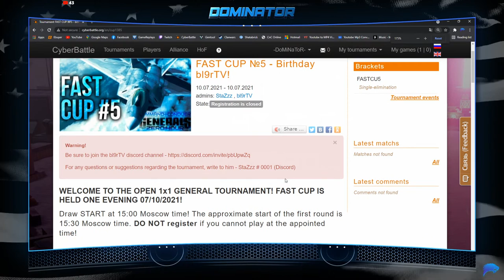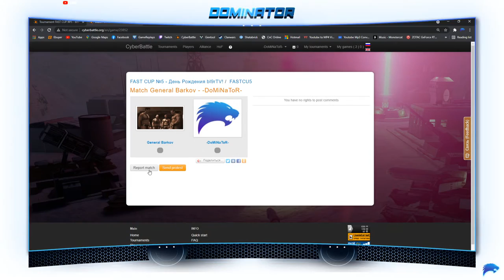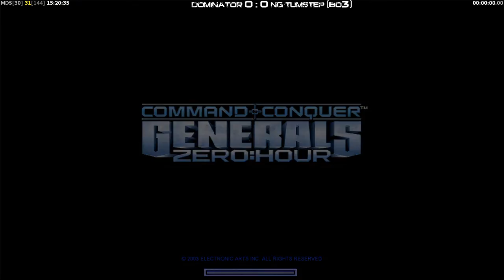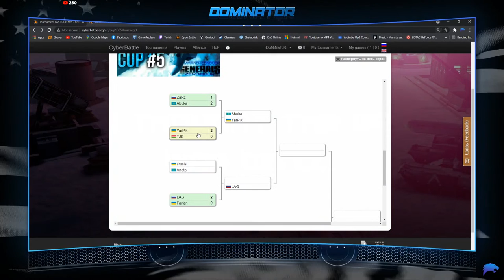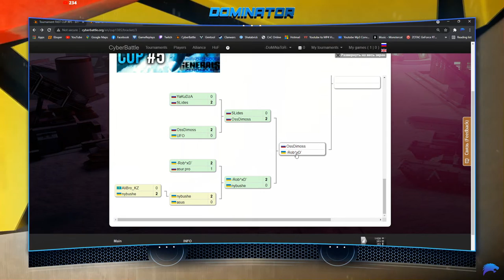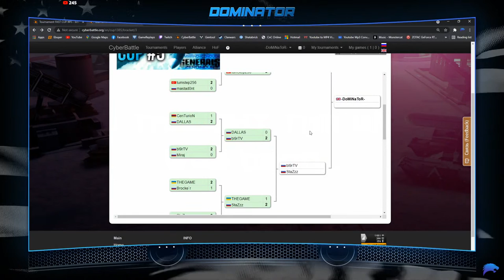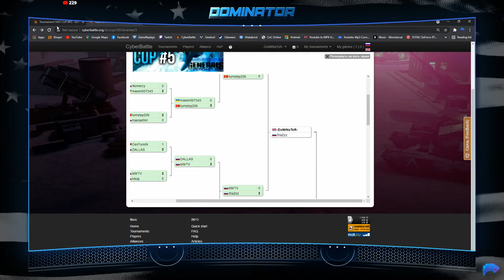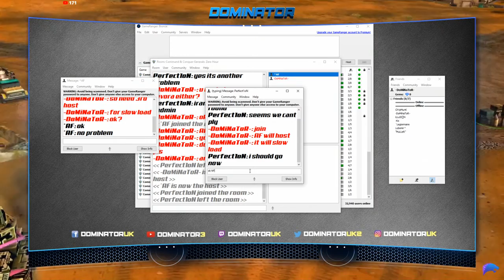LIVE | Fast Cup #05 | Playing in 1 Day Tournament | Generals Zero Hour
LIVE | Fast Cup #05 | Playing 1 Day Tournament | Generals Zero Hour
I will be playing in Fast Cup #05, a one day tournament arranged by the Russian community. All games will be played in one day (today).
You may need to use Google Chrome to translate the page from Russian to English.
We might play something else later. Let's see how long this lasts first.